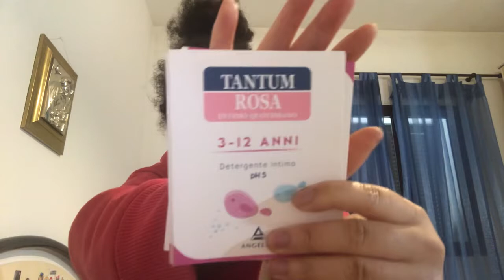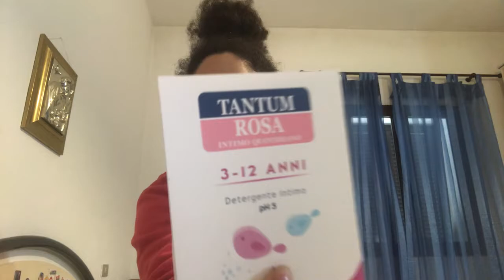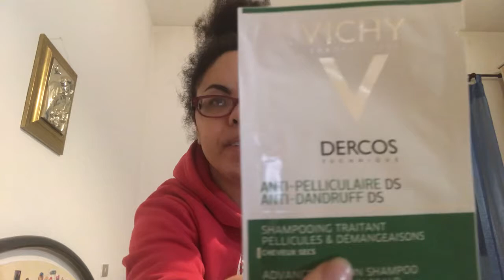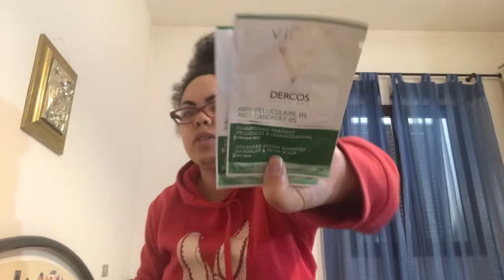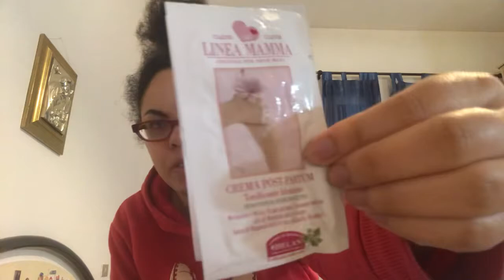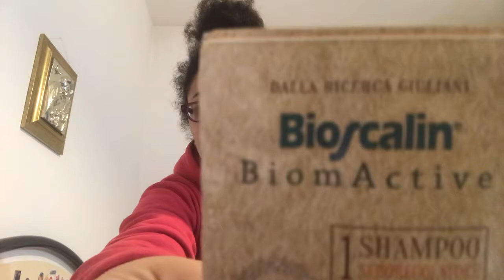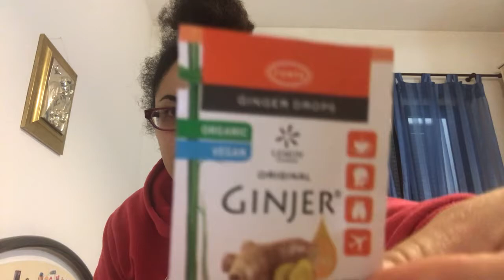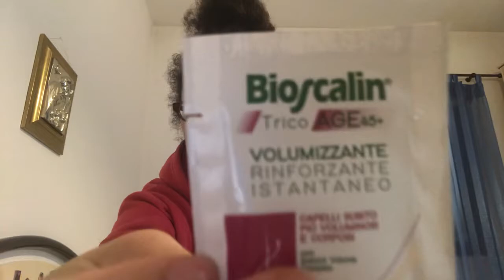VLOG DOVE REGNA IL MIO CAOS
OGGI VI MOSTRO attimi di vita quotidiana e
in piu' mi hanno riempita di campioncini in farmacia quindi altro video vlog con il mio letto
ovviamente tutto disfatto e cosi' facciamo quattro chiacchiere insieme a presto bellezze spero che vi piaccia questo video baci